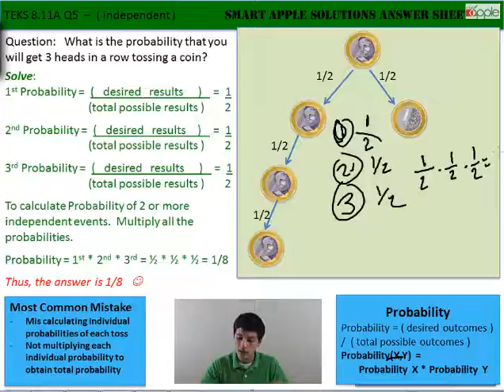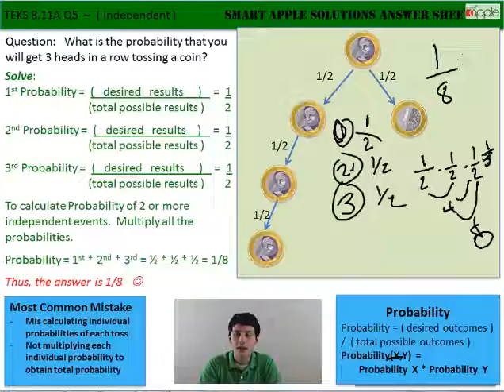m7 TEKS 10AB q5 Span